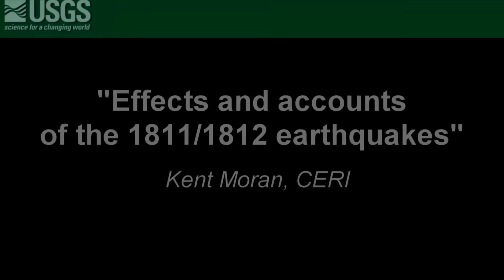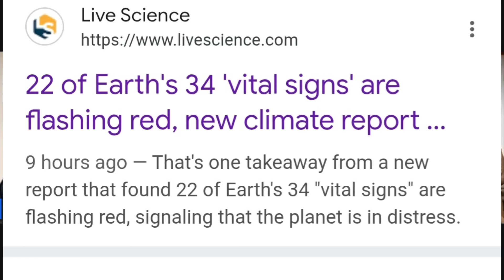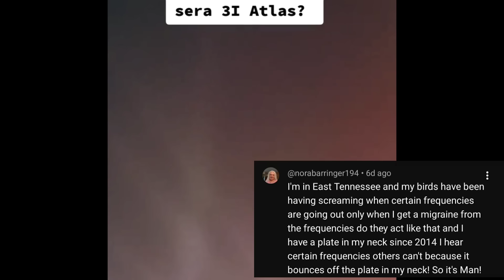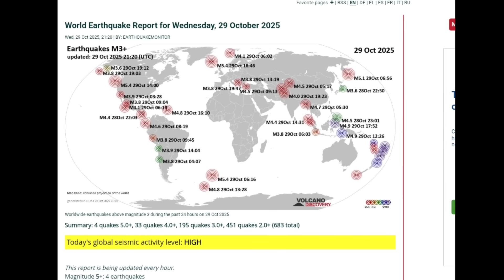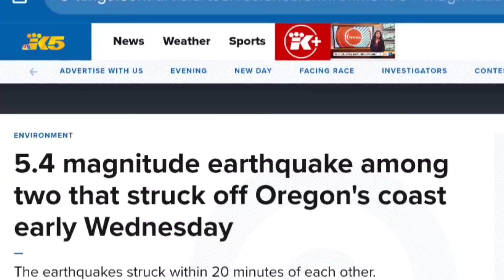The Mystery Beneath the New Madrid Fault — Booms, Boiling Lakes & Deep Earth Signals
Strange booms, boiling lakes, and unusual ground shifts continue to be reported across the New Madrid Fault region — one of the most dangerous seismic zones in the United States. For generations, residents of East Tennessee, Missouri, and Arkansas have described deep underground rumbling, pressure waves, and tremors that appear without warning.

This documentary investigates the mystery beneath America’s heartland and features insight from Professor Fred Zielenbach, former researcher at Union College in New York, who has studied the New Madrid region for decades. He explains the unusual magnetic anomalies, rising thermal readings, and deep-earth signals that may reveal what’s happening below the surface.

Eyewitness reports, historical records, and scientific findings show striking similarities to the events leading up to the 1811–1812 New Madrid earthquakes — when the Mississippi River ran backward, the ground heaved, and lakes boiled over.

We explore:

Why underground booms are increasing

What boiling lakes may actually mean

Deep-earth pressure pockets beneath the fault

Historical patterns that match today’s signals

How far-reaching a major New Madrid event could be

Survival insights for people living in seismic regions

This video is part of our ongoing investigation into Earth’s shifting systems and the hidden forces shaping the continent.

⚠️ Professor warns: seismic pressure is increasing — the next phase may already be underway.